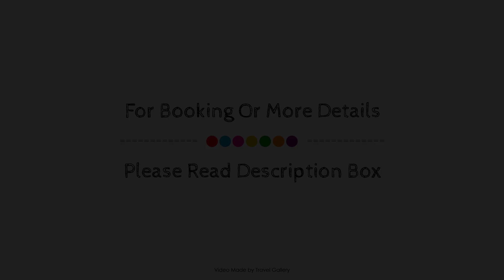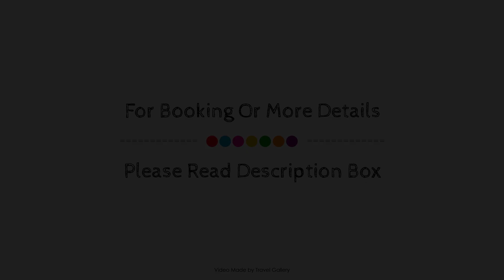Kalkan Asfiya, Kas, Turkey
Searching For
1. Kalkan Asfiya - Kas
2. Kalkan Asfiya - Kas Virtual Tour
3. Kalkan Asfiya - Kas Rooms
4. Kalkan Asfiya - Kas Amenities
5. Kalkan Asfiya - Kas Videos
6. Kalkan Asfiya - Kas Offers
7. Kalkan Asfiya - Kas Deals
Audio Credit:
Track Title: Subway Dreams
Artist: Dan Henig